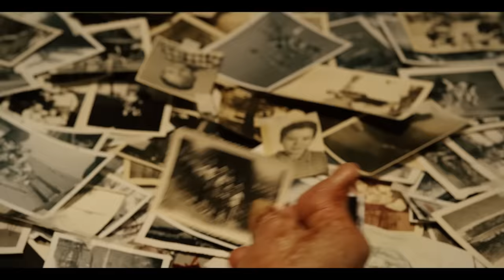MUSHROOMHEAD - Seen It All (Official Video) | Napalm Records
New Album, Call The Devil, out August 9, 2024 via Napalm Records!

For the better part of the past five years, top-charting masked metal machine MUSHROOMHEAD have been crafting the epic follow up to their monumental 2014 full-length album, The Righteous & The Butterfly – waiting ever-so-patiently to drop their next collection of anthems. The Cleveland collective make their prodigious return with the new full-length oeuvre, A Wonderful Life – the eighth release of their benchmark career – out June 19, 2020 via Napalm Records.

Available in several enticing formats, A Wonderful Life clocks in at a whopping 70+ minutes with its four bonus tracks – leaving a total of 17 stellar compositions in its wake for fans to devour. A Wonderful Life is accented by the sharp production of band mastermind/drummer Skinny, as well as the standout mixing prowess of Matt Wallace (Faith No More, 3 Doors Down), also recognized for his work on the band’s classic offering XIII.

Today, MUSHROOMHEAD have dropped their first new single – the arena-ready anthem “Seen It All”. The hair-raising earworm will have listeners chanting along in no time and is surefire proof that MUSHROOMHEAD are back in prime form. New full-time vocalist Mr. Rauckhorst leads the pack in an apropos cry for societal unity and marks a confident return for the band.

Directed by : Steve Felton

European Tour
With DYMYTRY **, SILENZER *
08.09.24 - Rockpalast @ Bochum, DE*
08.10.24 - Dark River Festival @ Kotka, FI
08.11.24 - EngineRooms @ Southampton, UK*/**
08.12.24 - O2 Institute2 @ Birmingham, UK*/**
08.13.24 - O2 Academy Islington @ London, UK*/**
08.14.24 - Patronaat @ Haarlem, NL*/**
08.15.24 - Reload Festival @ Sulingen, DE
08.16.24 - Rock Castle @ Moravsky Krumlov, CZ
08.17.24 - Proxima @ Warsaw, PL*
08.18.24 - Kwadrat @ Krakow, PL*
08.19.24 - Cassiopeia @ Berlin, DE*

USA 2024 Tour
With Upon A Burning Body, There Is No Us, Mind Incision
10.04.24 - Rec Room @ Buffalo, NY *
10.05.24 - Wally’s @ Hampton Beach, NH
10.06.24 - Palladium Upstairs @ Worcester, MA
10.08.24 - Tally Ho @ Leesburg, VA
10.09.24 - Starland Ballroom @ Sayreville, NJ
10.10.24 - Mickey’s Black Box @ Lititz, PA
10.12.24 - Preserving Underground @ Pittsburgh, PA
10.13.24 - Bogarts @ Cincinnati, OH
10.15.24 - The Intersection @ Grand Rapids, MI
10.16.24 - Apollo Theater @ Belvidere, IL
10.18.24 - Epic Events Center @ Green Bay, WI
10.19.24 - The Forge @ Joliet, IL
10.20.24 - The Rave @ Milwaukee, WI
10.22.24 - The Rust Belt @ Moline, IL
10.23.24 - Castle Theater @ Bloomington, IL
10.24.24 - The King of Clubs @ Columbus, OH *
10.25.24 - Machine Shop @ Flint, MI
10.26.24 - Agora Theater (Halloween Show) @ Cleveland, OH *
* Upon A Burning Body not performing